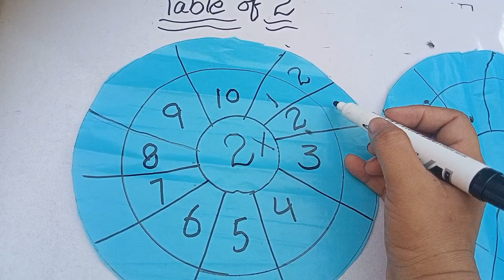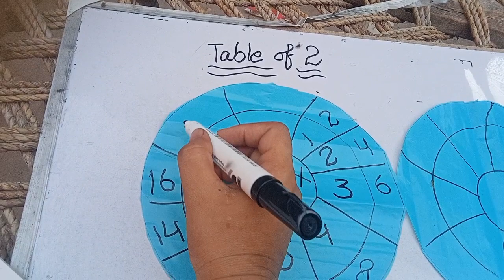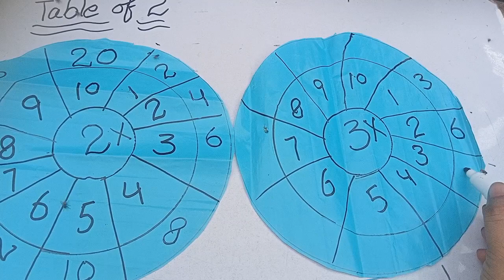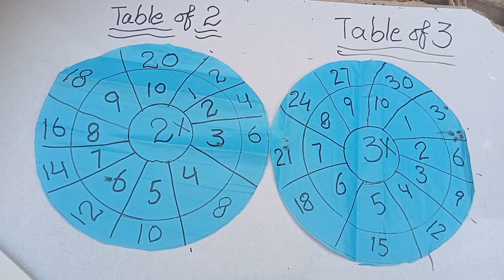2-x1=2 Multiplication, Table of Two 2 Tables Song Multiplication Time of tables - @daily vlogs 01.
2-x1=2 Multiplication, Table of Two 2 Tables Song Multiplication Time of tables - @dailyvlogs01

Multiplication All song 2 to 20